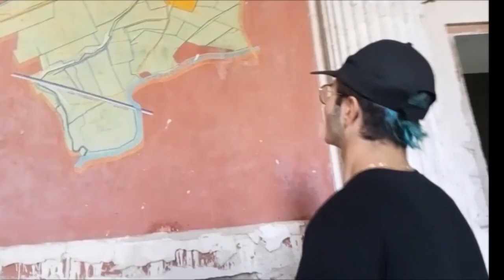Alla scoperta di una villa maledetta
UN VIAGGIO MISTERIOSO DENTRO UNA VILLA DALLA ATMOSFERA SINISTRA!!! E ALL'IMPROVVISO APPARE.. UN LENZUOLO BIANCO!!!